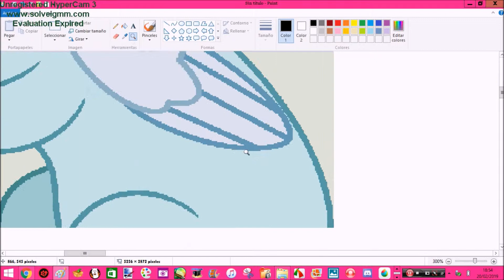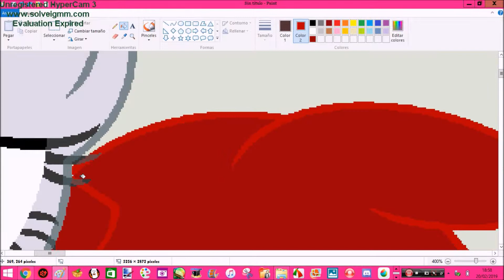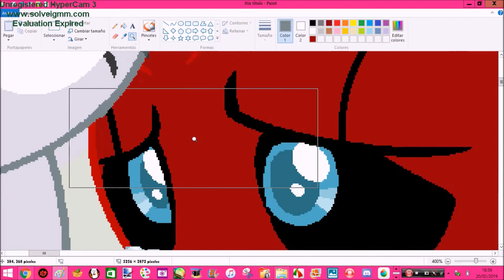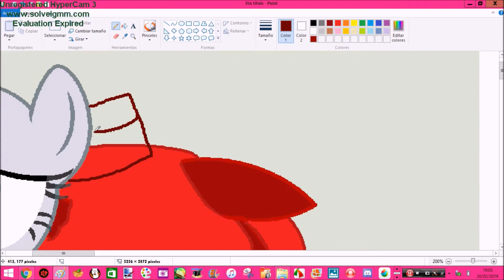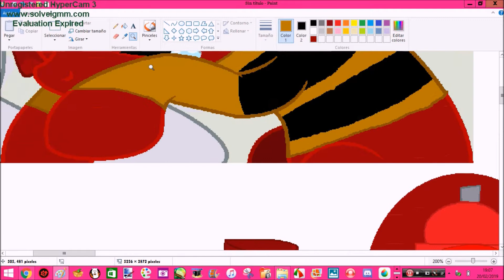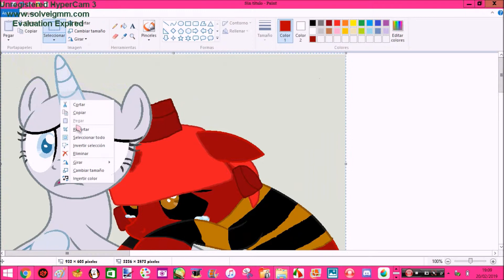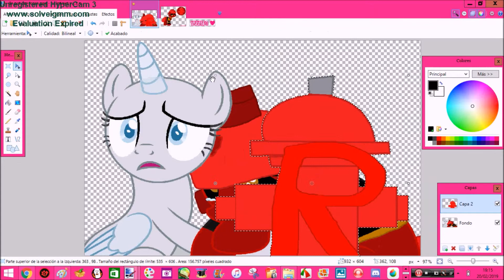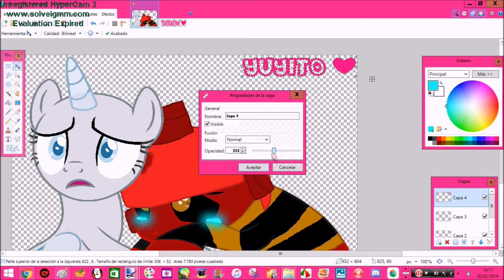Speedpaint of do not cry rosso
my first speedpaint of a collab